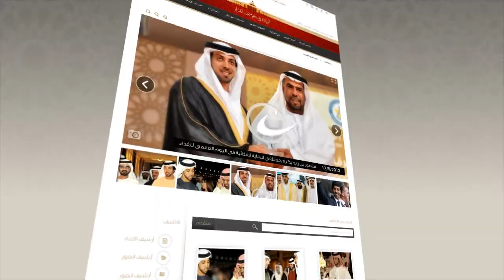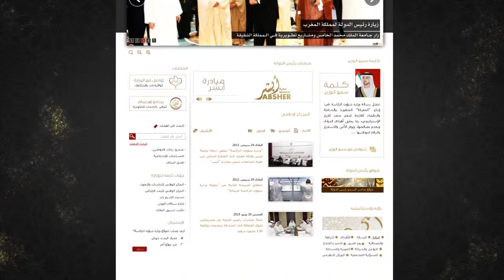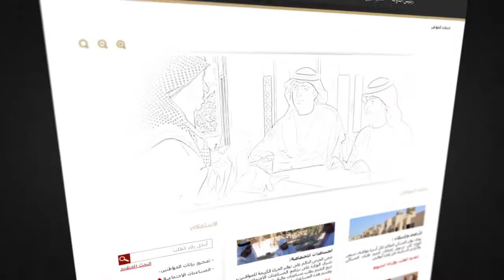Ministry of Presendtial Affairs (MOPA) New Website Making of Film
For the inauguration ceremony of the new website XWAVE produced a short film to illustrate the new design and features of this site using motion design, voice over and post production.